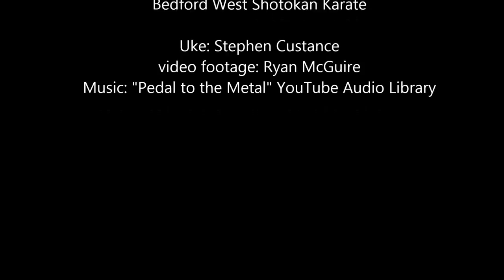Opening of Nijushiho: Preemptive Strike, Clinch and Choke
appliedshotokan.com In this video, I explore the opening sequence of Nijushiho. I first use an entry I learned at a Randy King seminar which fits nicely for the 'pressing block'. Capitalizing on enemy's pain withdraw reflex, the pressing block is used again to pull the enemy off balance. Once the head is more accessible, the punch is used as a bicep bump as the left hand secures the head and serves as a means to index. From there, the left 'elbow strike' is used to pull a guillotine choke tight.

**IMPORTANT** Striking the back of the head is extremely dangerous and may result in legal consequences even in situations of self defense. This video is merely an exploration of bunkai possibilities. Potentially fatal techniques such as these should be avoided. Please exercise caution when practicing this sequence and only do so in the presence of a qualified instructor.